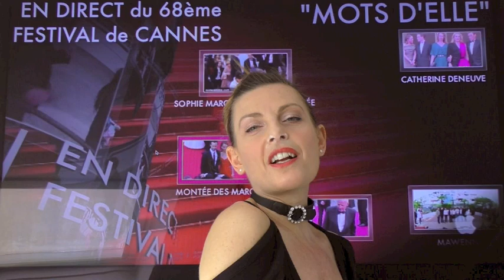L' AJT de la semaine, le meilleur de la N'INFO / ÉPISODE 8 - 2015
SOUVENIR du 68 ème FESTIVAL de CANNES & Amuse bouche

Frédérike Adler met en avant les Films Hors Compet., et invite les critiques, Catherine Deneuve, Patrick Sébastien et Philippe Lucas.

(Retrouvez FRÉDÉRIKE ADLER, dans son One Woman Show "MOTS D'ELLE" en province ou en dates exceptionnelles à Paris.)